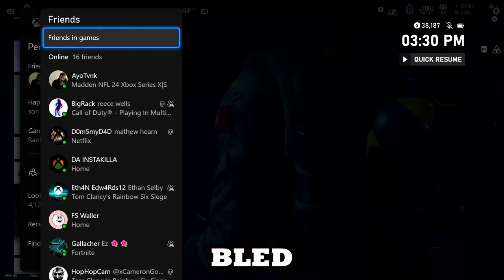THE FUNNIEST STACK ON RAINBOW SIX SIEGE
:SENSE 25v 100h. Ads sense is 34 for all. Dead zone 5 right stick 9 left stick.
:FOV = 90

just tags dont worry about them :)

4, Rainbow six siege xim 4, rainbow six siege xbox
4, Rainbow six siege xim 4, rainbow six siege xbox